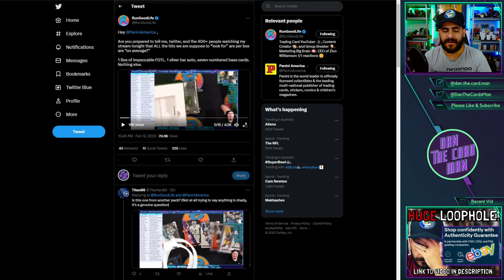Why Panini Still SUCKS at making Sports Cards 🚨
Today we talk through the missing autos within a 2022 Impeccable FOTL hobby box busted by @RunGoodLife  and how it highlights underlying issues at Panini and the wider sports card industry.